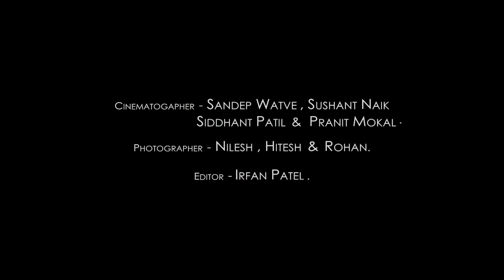Divine Energy Highlights by SANDIP PHOTO STUDIO